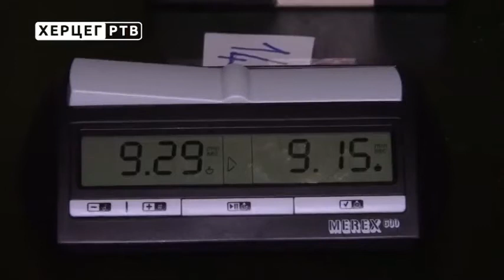Božićni rapid turnir Trebinje 2018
FIDE majstor Miloš Vlatković iz Trebinja pobednik je juče održanog šahovskog Božićnog turnira koji je organizovao ŠK Leotar.
U konkurenciji 80 šahista iz Trebinja, Dubrovnika, Herceg Novog, Podgorice, Sarajeva, Kotora, Nikšića, Širokog Brijega i drugih gradova regiona Vlatković je osvojio prvo mjesto sa 7 bodova u devet odigranih kola, koliko su upisali i drugoplasirani internacionalni majstor Predrag Nikač, trećeplasirani Božo Marić, Atif Dumpor, Rešad Tutić i Trebinjka Ana Benderać.

Turnir su u jutarnjim časovima otvorili Stevan Bekan, ispred Gradske uprave Trebinja i Milan Mičeta, predsjednik Šahovskog kluba Leotar.

U izuzetno kvalitetnoj konkurenciji više velemajstora (pored Ane Benderać učestvovali su i Milan Draško i Dragiša Blagojević), internacionalnih i FIDE majstora trebinjski šahisti zabilježili su odlične rezultate, a osim pomenutih Vlatkovića, Marića i Ane Benderać istakao se i Srđan Benderać koji je turnir okončao sa poenom manje od prvoplasiranih.